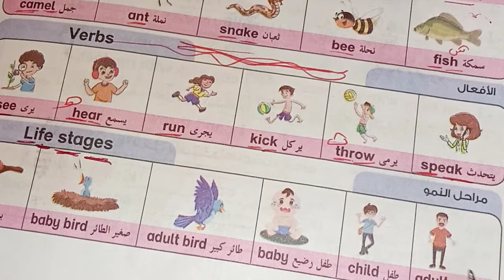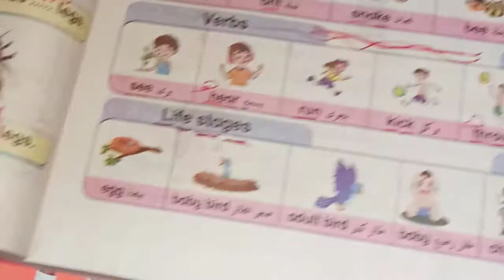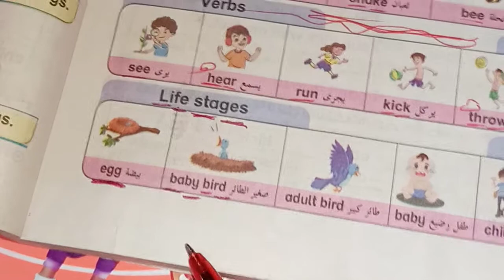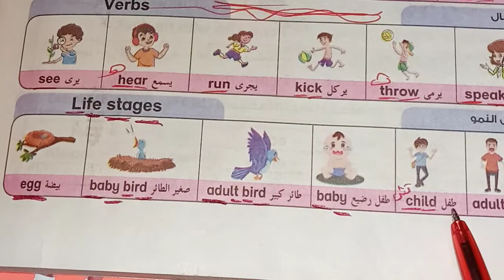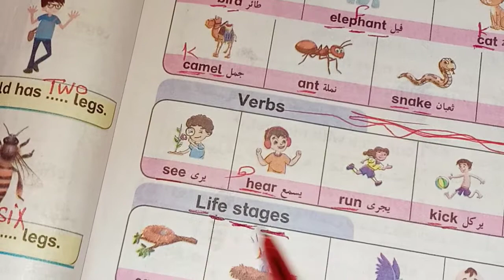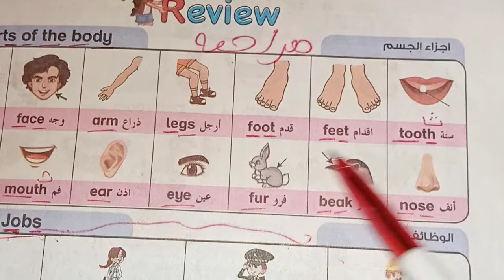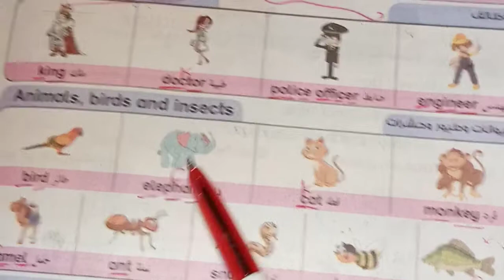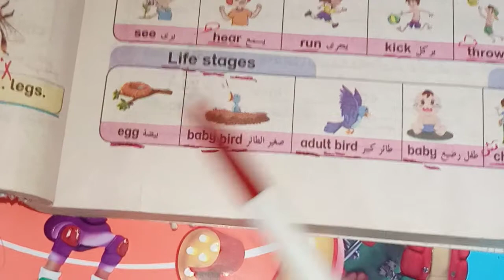حفظ مجموعة جديدة من كلمات منهج كونكت للصف الثاني الابتدائي الترم الاول نطق وسبلنج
حفظ مجموعة جديدة من كلمات منهج كونكت للصف الثاني الابتدائي الترم الاول نطق وسبلنج استعدادا للعام الدراسي الجديد إن شاء الله